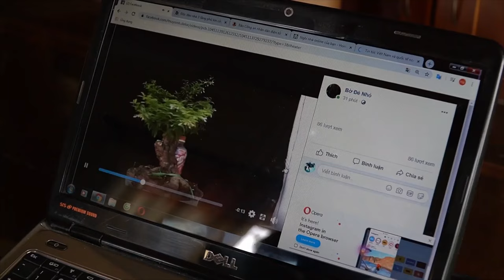Khám Phá, Khu vườn BonSai Ngược của nghệ nhân Xứ Quảng#khampha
Khu vườn với các lọi bonsai trồng ngược tại Tam Kỳ Xứ Quảng. Mọi người cùng theo dõi và Đăng Ký ủng hộ kênh mình một lượt Đăng ký với mọi người nhé. Cảm Ơn.